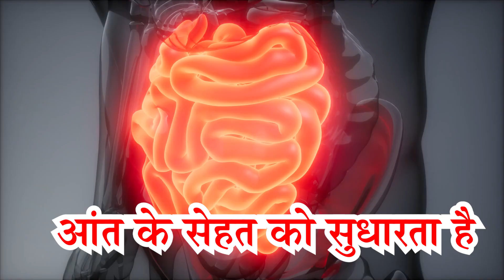सफ़ेद पेठा जूस पिने से क्या होता है? ash gourd juice benefits | safed petha juice benefits